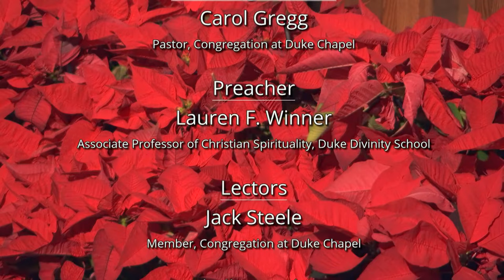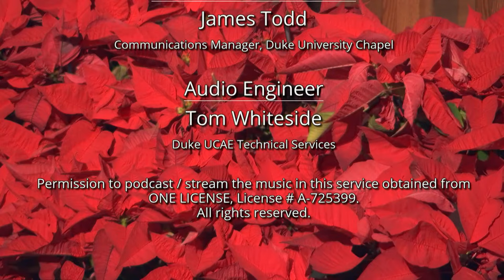Sunday Morning Worship Service - 1/2/22 - Rev. Dr. Lauren Winner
Duke Chapel is home to a long—and living—tradition of faithful preaching and inspiring sacred music. Join us online as we sing, pray, give thanks, and learn together.